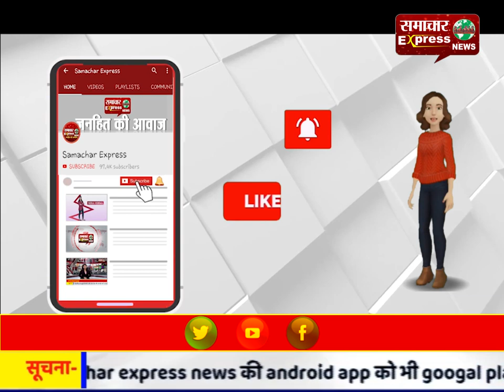विकास अधिकारी व लेखपाल को लगाई फटकार